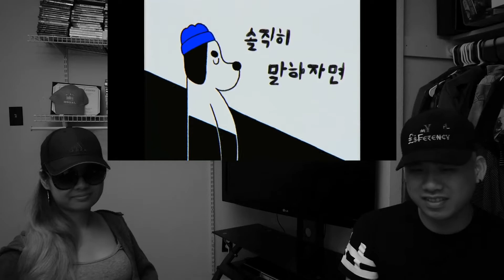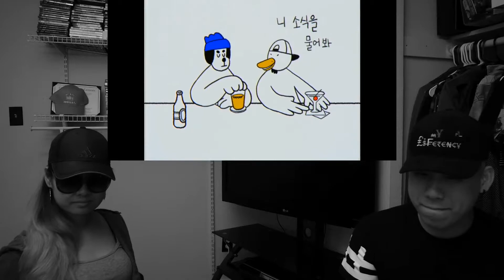(박재범) Jay Park - (사실은) The Truth Is MV Reaction